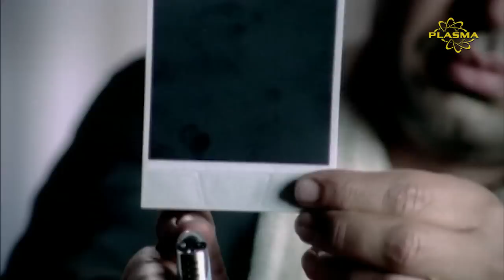Manmohan Waris - Sutti Paee Nu Hichkian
Sutti Paee Nu Hichkian Aungian : This hit song is from Manmohan Waris's Nachiye Majajne Album. The video was shot near Goa, India. Artist: Manmohan Waris, music: Sangtar, lyrics: Mangal Hathur, Video: Colosus.